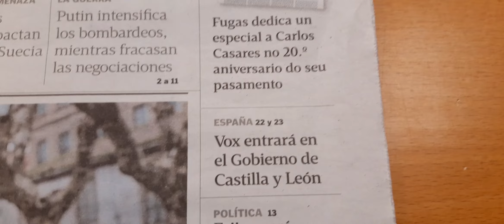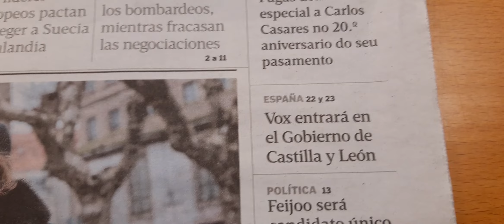A profesionalidade xornalística de La Voz